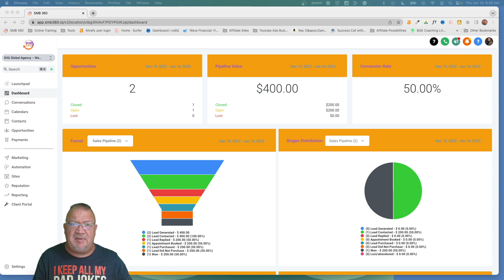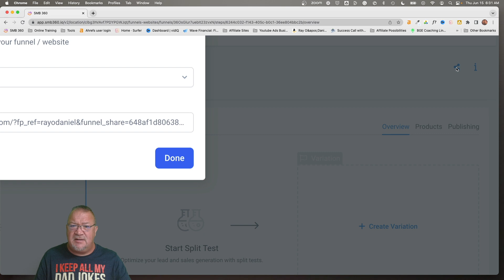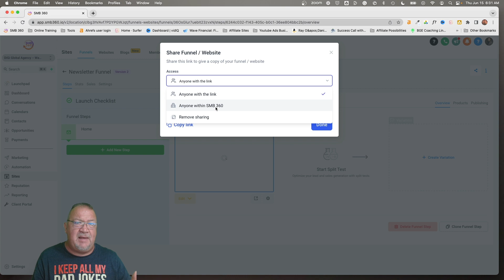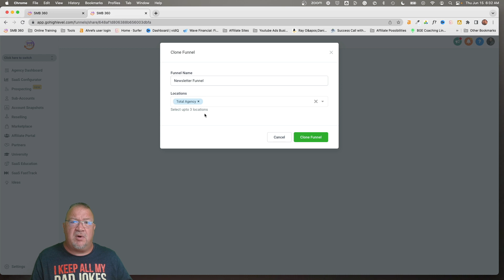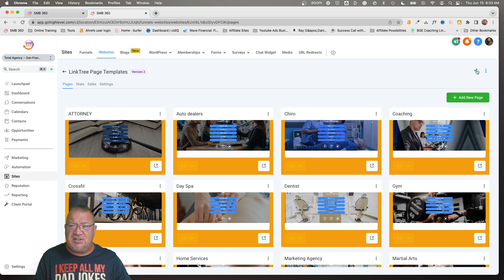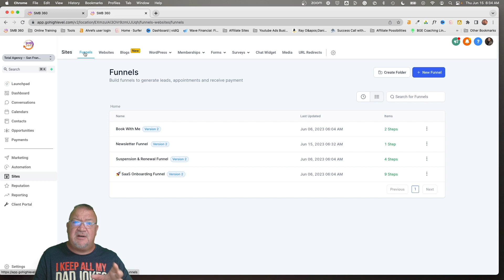Unleashing The Power Of Sharing Funnels And Websites With Gohighlevel!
Learn how to harness the full potential of sharing funnels and websites with GoHighlevel! Discover how to streamline collaboration, speed up development, and expand your reach by easily sharing your funnels and websites with clients and team members. Whether you're a marketer or business owner, this tutorial will empower you to unlock the power of sharing with GoHighlevel. Watch now and take your business to new heights!

1.) Check your Spam/Junk folder to see if it's there.
2.) If it isn't there, then follow these steps

Wondershare Converter - This is a great tool that allows you to convert between different audio and video formats. A must-have for Youtubers